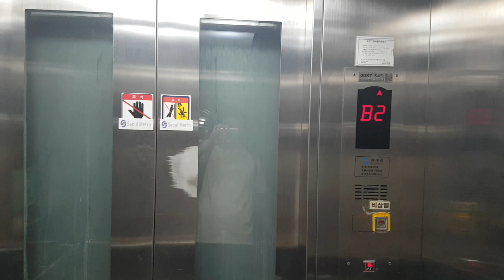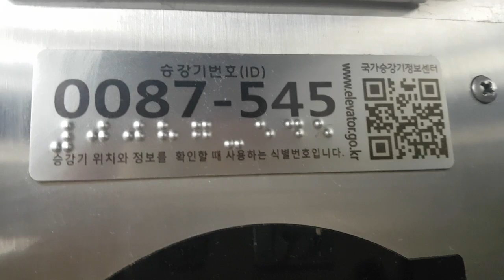(2017.08.26 촬영) 서울특별시 강남구 강남대로 지하396 (역삼동) 서울교통공사2호선강남역 수성엘리베이터 리모델링전 탑사기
이 엘리베이터는 한독기반 형식이며, 리모델링할 예정입니다.

* 여기는 대합실과 승강장이 매우 혼잡할 수 있으니 탑사시 주의하시기 바라며, 이 엘리베이터 이용하시면 신분당선으로 환승할 수 없습니다.